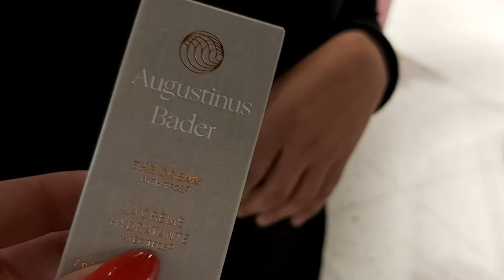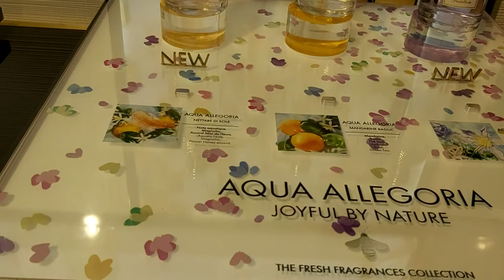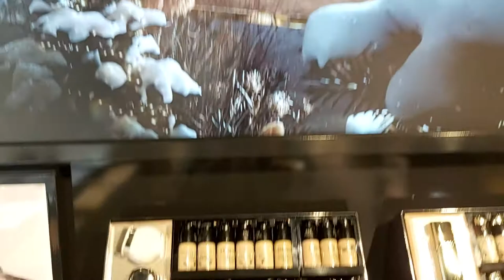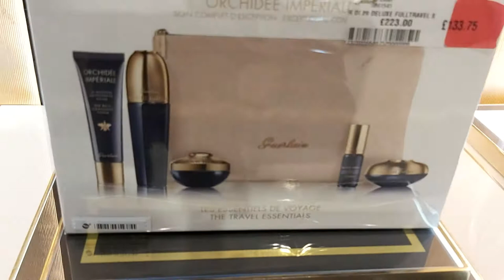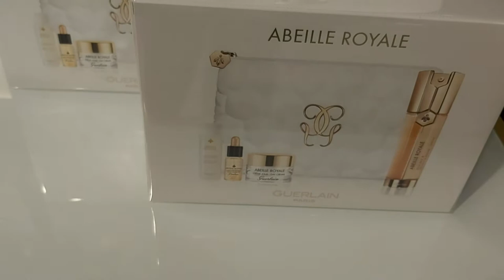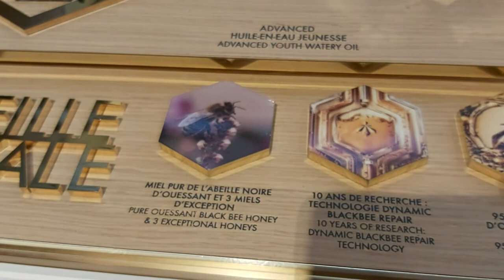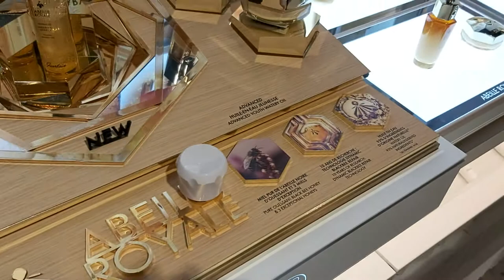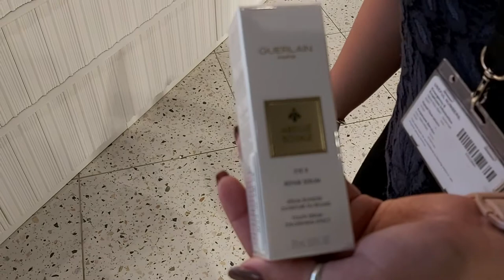HARRODS.Guerlain Products - Fragrance, Skincare, Makeup .ХАРРОДС. Guerlain УХОД ЗА КОЖЕЙ , АРОМАТЫ